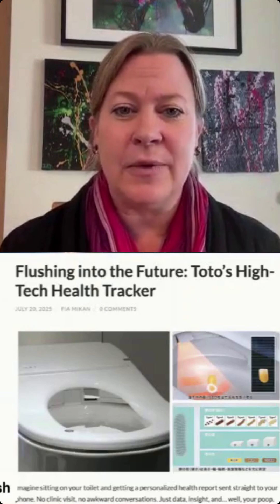Smart toilets that detect disease: sensors could give early warnings for health issues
Japan's toilet tech is going to the next level monitoring health issues as well as taking away waste - what do you think of new health monitoring technology?